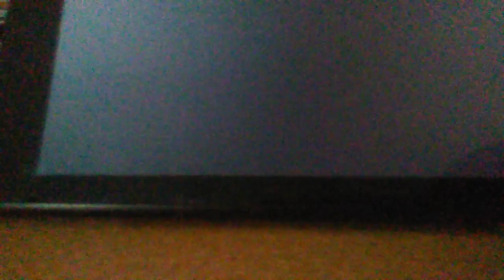Me playing Super Mario Maker 2